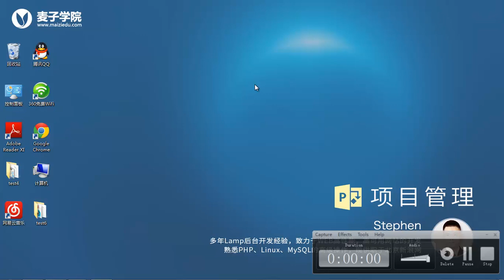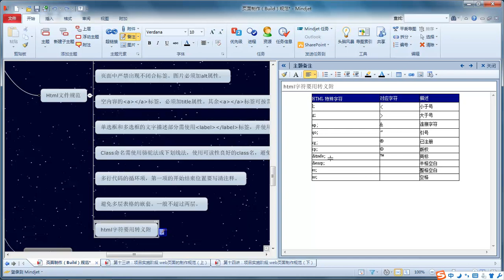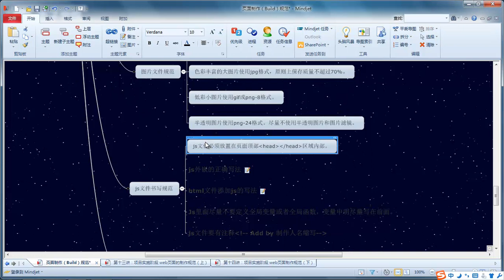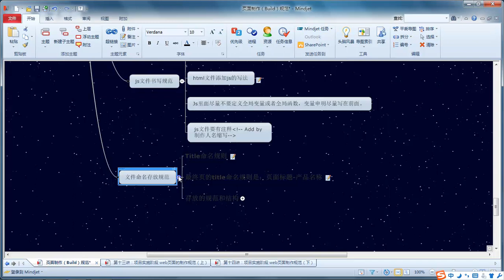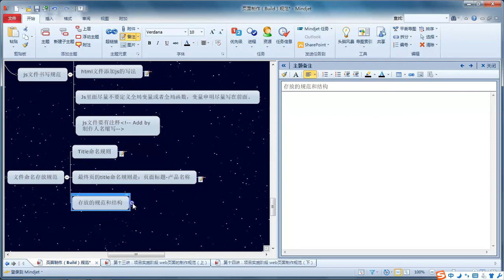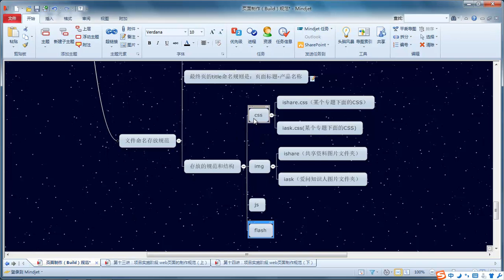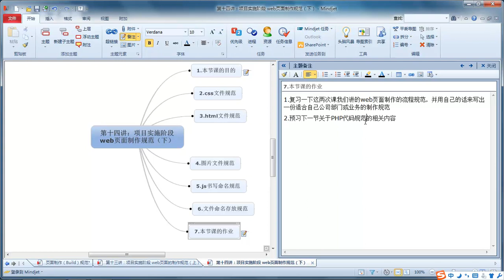项目管理14 web页面制作流程规范（下）